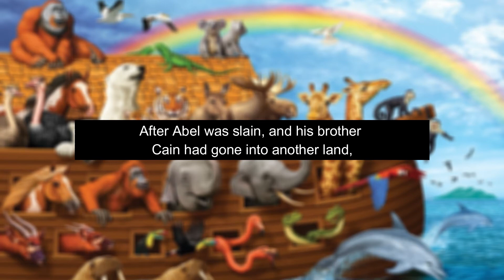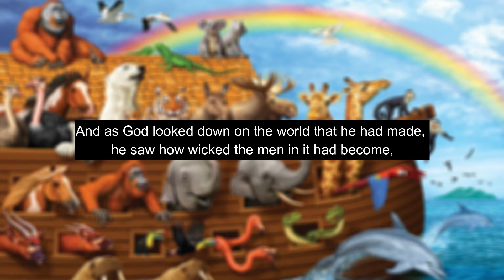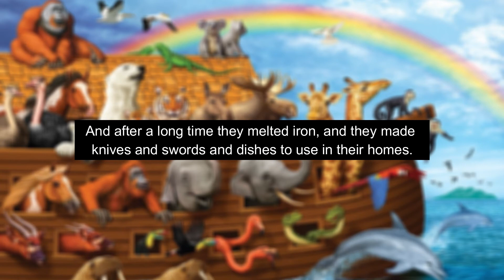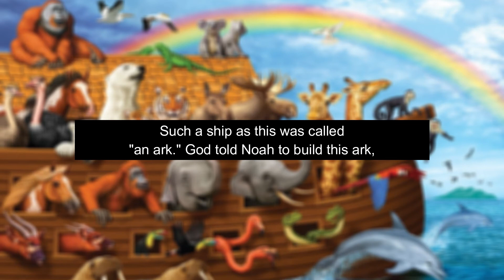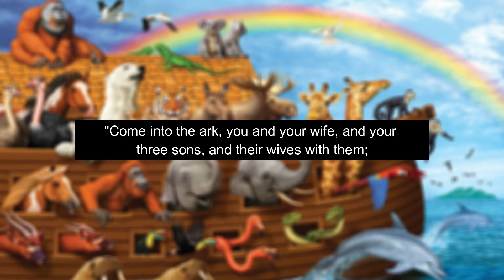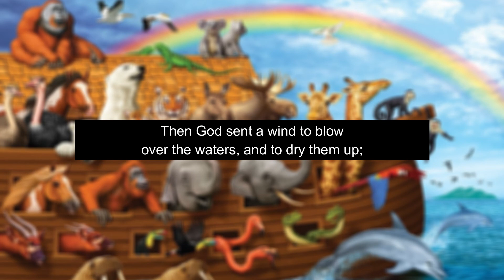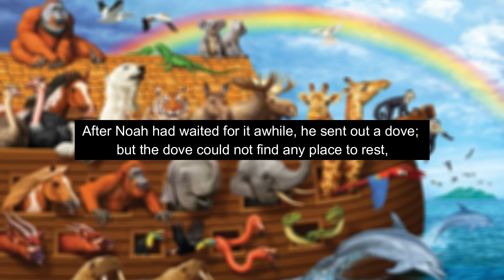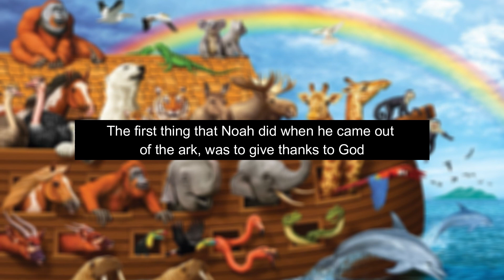NOAH'S ARK - A ARCA DE NOÉ em Inglês - LISTENING - Aprenda Inglês com a Bíblia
PARTE 1 00:00 - SEM LEGENDA
PARTE2 13:22 - COM LEGENDA EM INGLÊS
LibriVox recordings
Instruções:
1. Ouça tudo em Inglês sem ler nada
2. Leia e ouça ao mesmo tempo para melhor compreensão
3. Assista o vídeo aqui no canal sobre a tradução desse texto

The Wonder Book of Bible Stories
Logan MARSHALL (1884 - )

It is with the desire of aiding parents and teachers in telling these stories, and aiding children to understand them, also in the hope that they may be read in many schools, that a few among the many interesting stories in the Bible have been chosen, brought together and as far as necessary simplified to meet the minds of the young. - Introduction by Jesse Lyman Hurlbut inside the book itself.
Genre(s): Bibles

Language: English